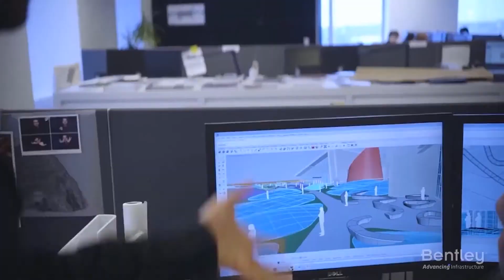AECOM Going Digital with Bentley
AECOM empowered a multidiscipline design team to design a Florida highway crossing project and improved traffic operations and safety.